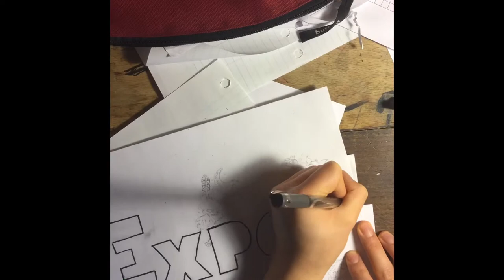DOODLE ART (timelapse) *inspired by Vexx*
A quick video for a poster I had to complete a long time ago for a French Project in which I chose to "market" expo (lol)